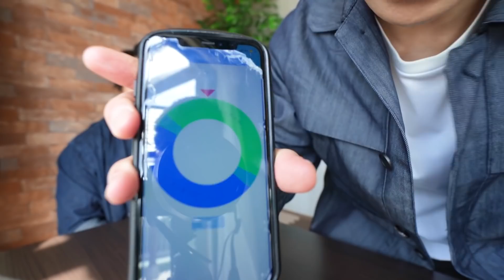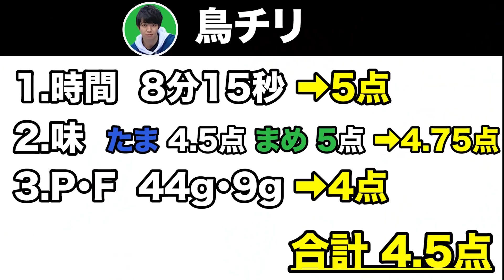合計体重30kg落とした2人が料理対決したら最強のダイエット料理ができた！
お互いガチ勝負したら最強の痩せる飯が出来ました！！どっちの料理を食べてダイエットしたくなったかぜひ、コメントお待ちください！まめに点数負けるけど本当に美味いピザなんだからね！！！！

編集者:たま

■まめたま愛用のこれだけは最低限必須なマルチビタミン🔥

■ピザのレシピ（1食分）
‹トマト›
トルティーヤ　1枚
カッテージチーズ　　20g
ピザソース　25g

‹ツナマヨコーン›
低脂質ツナ缶　1缶
コーン　10g
マヨネーズライト　5g

■鳥チリのレシピ（1食分）
鳥もも肉（皮なし）　200g
ケチャップ　大さじ3
パルスイート　大さじ1
一味orチリペッパー　適量
ニンニク　適量

■「まめたまの頑張らないダイエット食堂」での注文はこちら
「頑張らずに痩せる！」をテーマにPFCやカロリー、味にこだわり抜いたお店

■まめたま愛用のプロテイン
・マイプロテイン➡︎北海道ミルク味がおすすめ！
・PhDプロテイン➡︎ベルギーチョコレート味がおすすめ！
　◎割引コード:「MAMETAMA」
・ビーレジェンド➡︎さっぱり飲めるベリベリベリー味！

■まめたま使用のおすすめサプリ
・EAA➡︎筋合成や筋分解を防ぐのに効果的！
・グルタミン➡︎免疫力向上！

・腹筋ローラー
・ダンベル(5kg)

■楽曲
・DOVA-SYNDROME